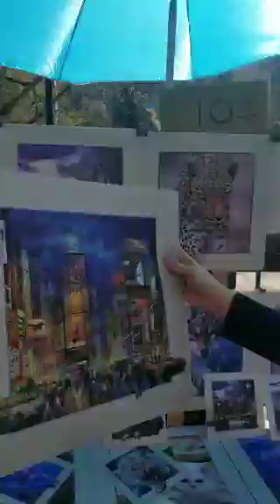Take a summer walk and see what happens on the Brooklyn bridge: lots and lots of things you can buy!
Here are some things you can buy while taking a walk on the Brooklyn bridge